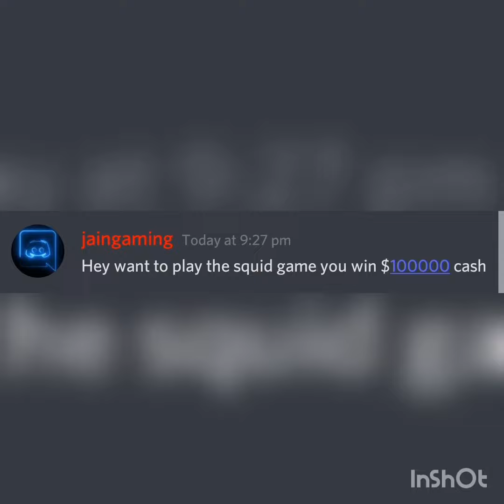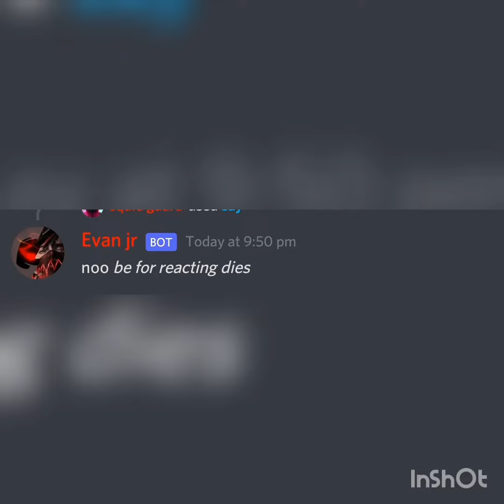beluga squid game be like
go to beluga and sub to him and go to whaly and sub to him and I am in he's videos evengaming is menus was my old user